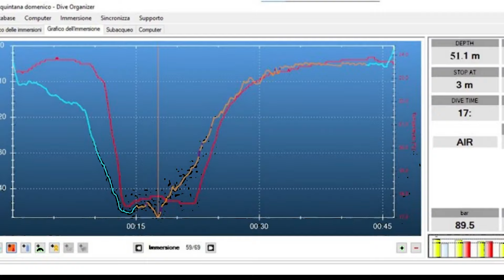grafico di immersione isola tremiti " gli archi "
divina realta' profondita' 51 mt